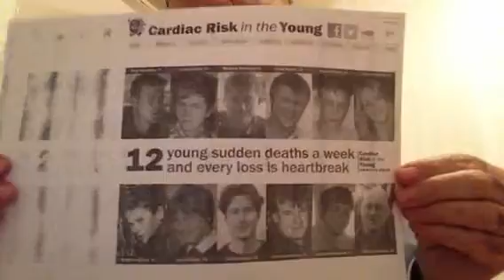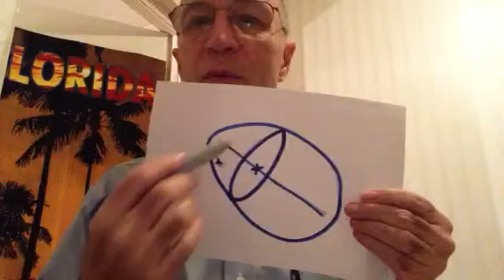12 UK Youth Die Weekly With Bad Hearts (10 min)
9 minute pre-scrip-tion commentary